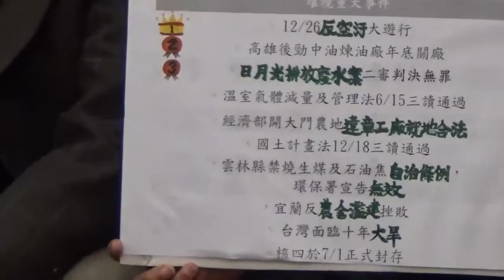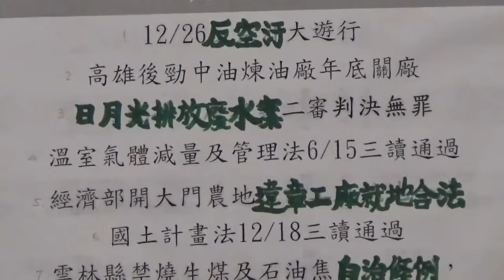票選2015十大環境新聞記者會